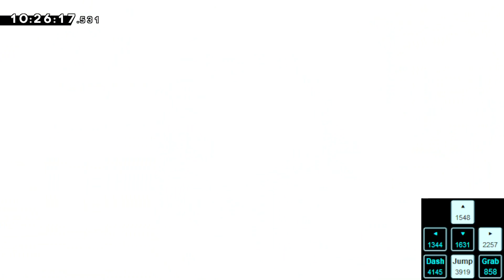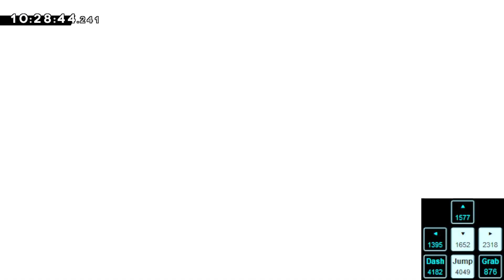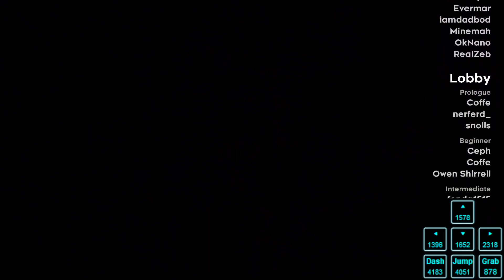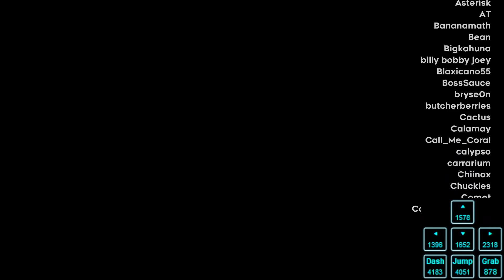Celeste Strawberry Jam #61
00:00 Menu
00:14 Flag 3 (Plasma Reactor)
42:09 Flag 2 (Chromatic Complex)
1:10:57 Flag 1.5 (Psychokinetic)
1:15:33 Flag 1 (Psychokinetic)
1:21:45 End